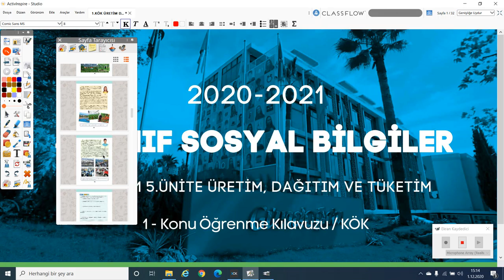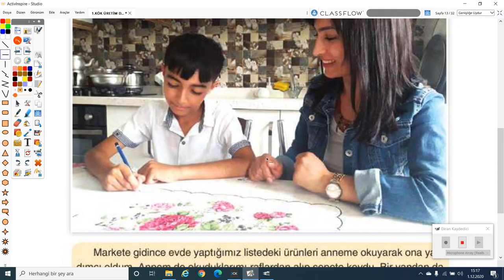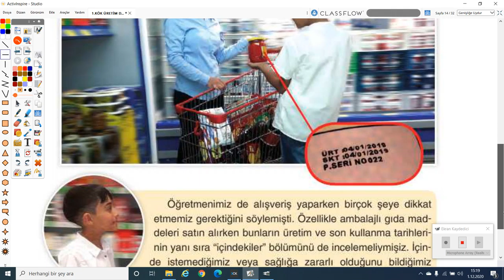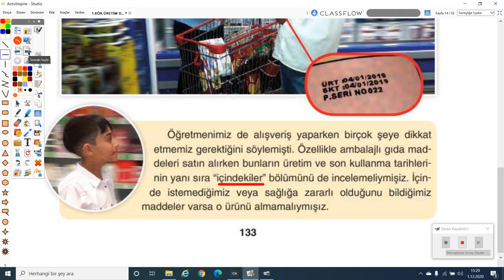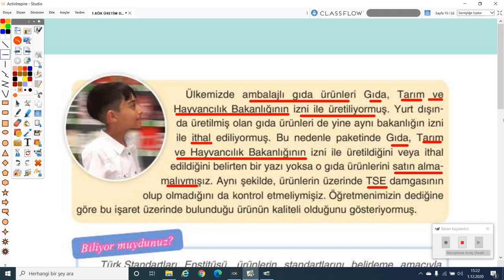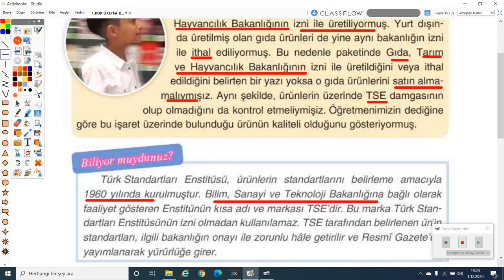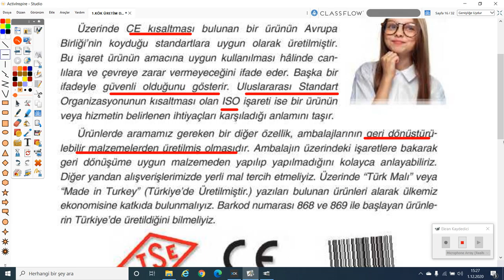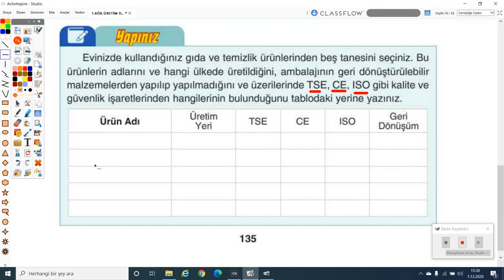2020-2021 4. Sınıf Sosyal Bilgiler S4001 - Bilinçli Tüketici Olalım | Anlatan İkbal Civan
GO İlkokul 4. Sınıf Sosyal Bilgiler S4001 - Blinçli Tüketici Olalım
1-KÖK (Konu Öğrenme Kılavuzu)
Anlatan: İkbal Civan
FAYDALI LİNKLER:
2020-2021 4.SINIF S4001 SOSYAL BİLGİLER MÜFREDATI:

21. yüzyılın çağdaş, Atatürk ilkeleri ve inkılâplarını benimsemiş, Türk tarihini ve kültürünü kavramış, temel demokratik değerlerle donanmış ve insan haklarına saygılı, yaşadığı çevreye duyarlı, bilgiyi deneyimlerine göre yorumlayıp sosyal ve kültürel bağlam içinde oluşturan, kullanan ve düzenleyen (eleştirel düşünen, yaratıcı, doğru karar veren), sosyal katılım becerileri gelişmiş, sosyal bilimcilerin bilimsel bilgiyi üretirken kullandıkları yöntemleri kazanmış, sosyal yaşamda etkin, üretken, haklarını ve sorumluluklarını bilen, Türkiye Cumhuriyeti vatandaşlarını yetiştirmektir.
1.Her öğrencinin birey olarak kendine özgü olduğunu kabul eder.
2. Öğrencilerin gelecekteki yaşamlarına ışık tutarak, bireylerden beklenen niteliklerin geliştirilmesine duyarlılık gösterir.
3.Bilgi, kavram, değer ve becerilerin gelişmesini sağlayarak, öğrenmeyi öğrenmenin gerçekleşmesini ön planda tutar.
4.Öğrencileri düşünmeye, soru sormaya ve görüş alışverişi yapmaya   özendirir.
5.Öğrencilerin fiziksel ve duygusal açıdan sağlıklı ve mutlu bireyler olarak yetişmesini amaçlar.
6.Millî kimliği merkeze alarak, evrensel değerlerin benimsenmesine önem verir.
7. Öğrencilerin kendi örf ve âdetleri çerçevesinde ruhsal, ahlâkî, sosyal ve kültürel yönlerden gelişmesini hedefler.
8.Öğrencilerin haklarını bilen ve kullanan, sorumluluklarını yerine getiren  bireyler olarak yetişmesini önemser.
9.Öğrencilerin toplumsal sorunlara karşı duyarlı olmasını sağlar.
10.Öğrencilerin öğrenme sürecinde deneyimlerini kullanmasına ve çevreyle etkileşim kurmasına olanak sağlar.
11. Her öğrenciye ulaşabilmek için öğrenme-öğretme yöntem ve tekniklerindeki çeşitliliği dikkate alır.
12. Periyodik olarak, öğrenci çalışma dosyalarına bakılarak öğrenme ve öğretme süreçlerinin akışı içerisinde değerlendirmeye olanak sağlar.